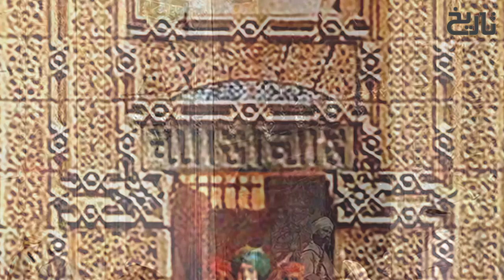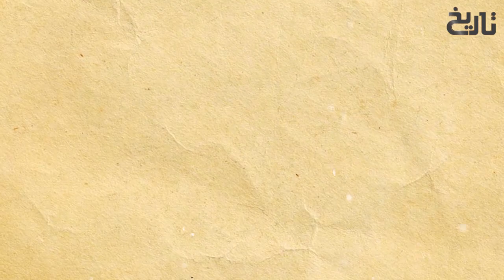Salahuddin Ayubi Ep170 | Sultan Saladin Ke Khilaf Musalman aur Saleebi Gath Jor | Tareekh